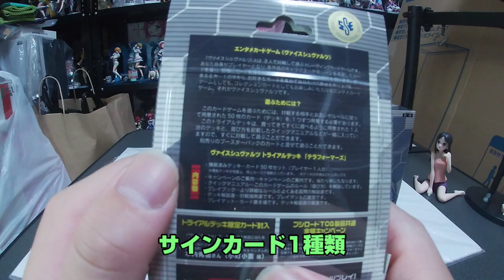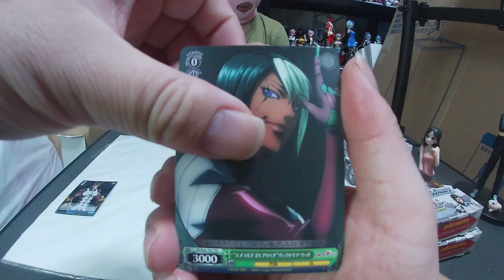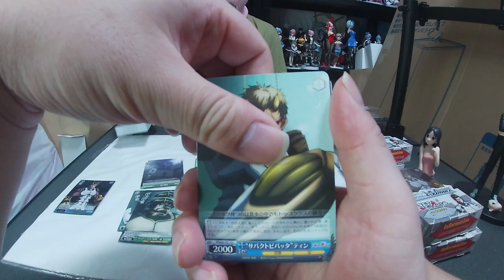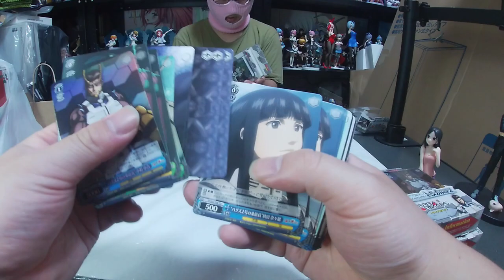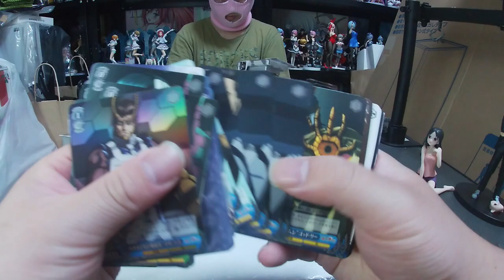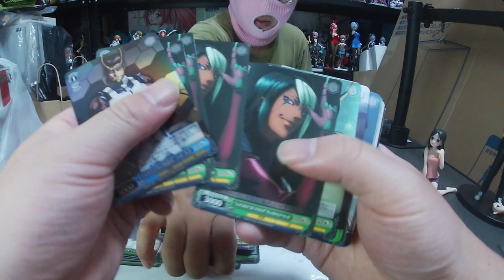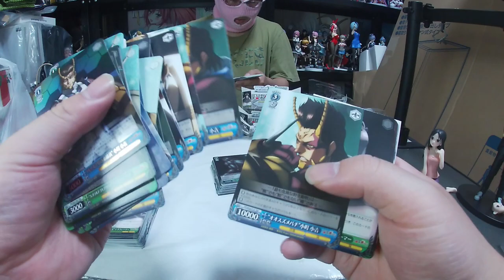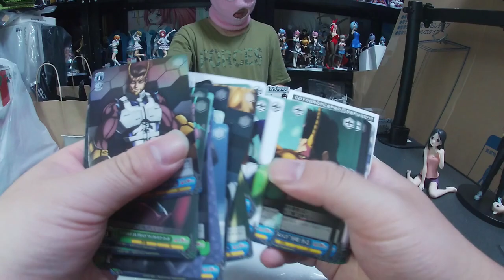ヴァイスシュヴァルツ テラフォーマーズ 1ボックス開封